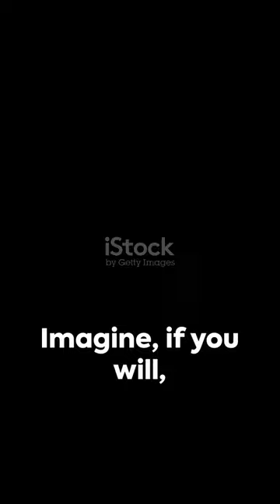Toilet Paper Rolls' Skibidi Adventure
In this enchanting video, join us on a captivating adventure into the Skibidi Dimension with none other than toilet paper rolls! Brace yourself for a fun-filled, animated journey like no other.

Watch as our animated characters embark on a magical odyssey, exploring the mysterious Skibidi Dimension. Discover their hilarious encounters, unexpected challenges, and heartwarming friendships along the way.

Follow along as we unravel the secrets of the Skibidi Dimension, accompanied by stunning visuals and a captivating storyline that will keep you hooked from start to finish. Immerse yourself in the vibrant world created by our talented animators.

This video promises entertainment and laughter for viewers of all ages. Perfect for a cozy family movie night or a pick-me-up for those looking for a break from the ordinary. Join us on this extraordinary adventure as we unravel the mysteries of the Skibidi Dimension!

Get ready to be whisked away on an unforgettable journey with our beloved toilet paper rolls. Let the magic begin!

OUTLINE:

00:00:00 Toilet Paper Rolls' Skibidi Adventure